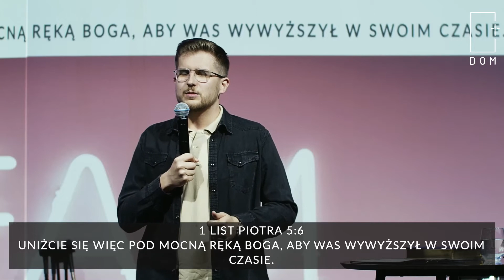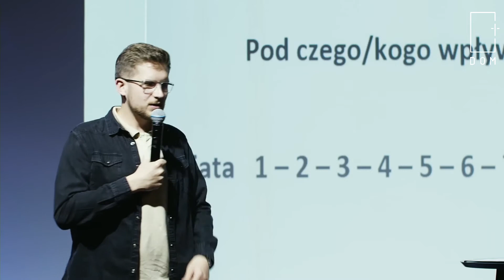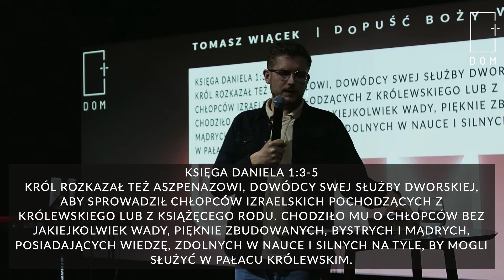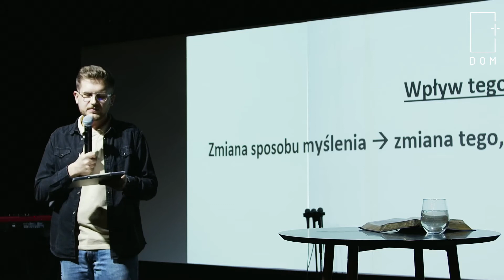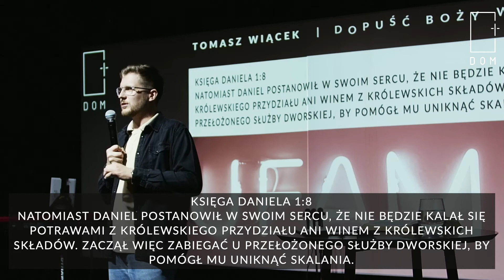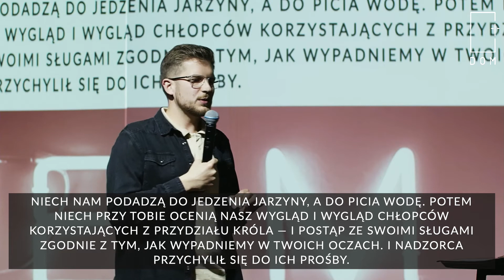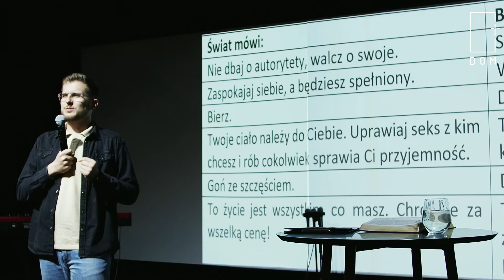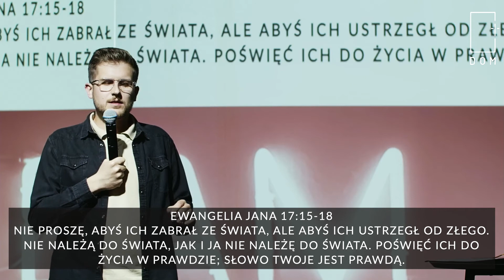Kazanie // DOPUŚĆ BOŻY WPŁYW // Ufam cz. 2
Mówca: Tomasz Wiącek